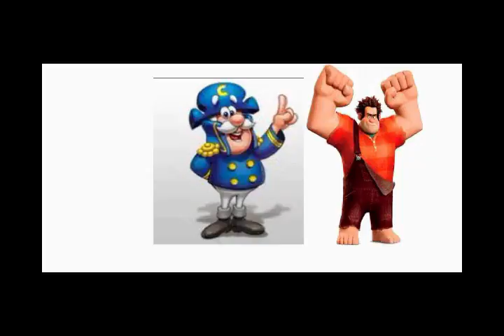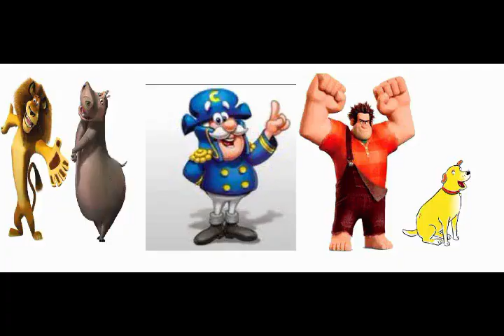Cap'n Crunch Tales: Theme Song (2004)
Taken From:
A Food's Tale (2004)
Oddbod of the Opera (2004)
Cap'n Crunch and the Great Cereal War (2005)
Philadelphia Mascot and the Search for Mario's Rings (2005)
Lord of the Cereals (2005)
Mascotluck Toes and the Giant Cereal (2006)
Cap'n Crunch-Boy! and the Bad Hedgehog (2006)
and Cap'n Crunch: Mascot Fighter (2006)